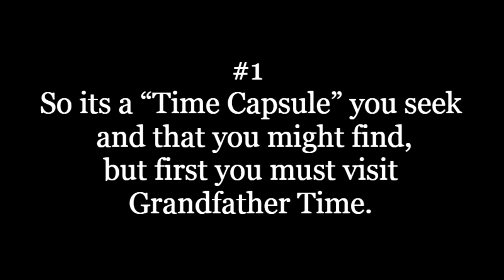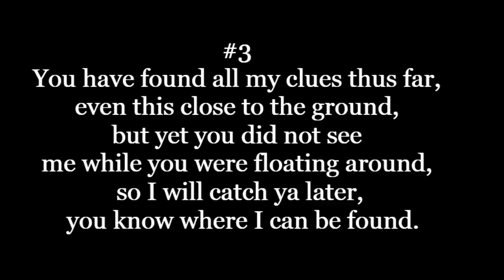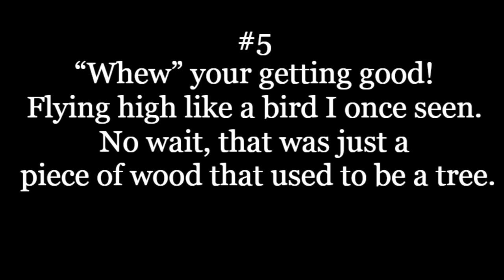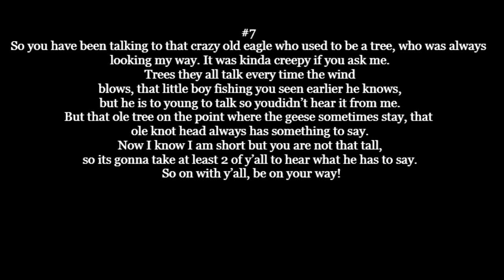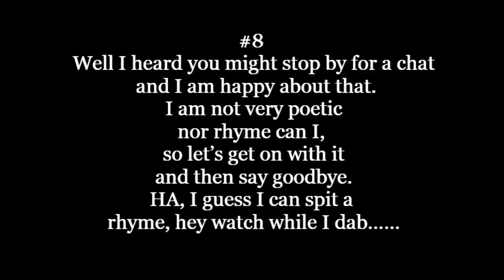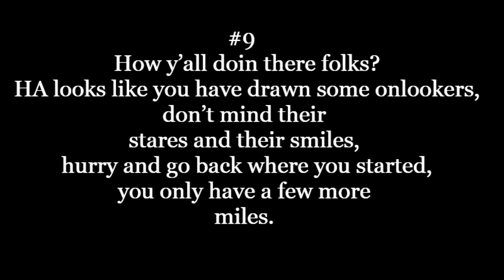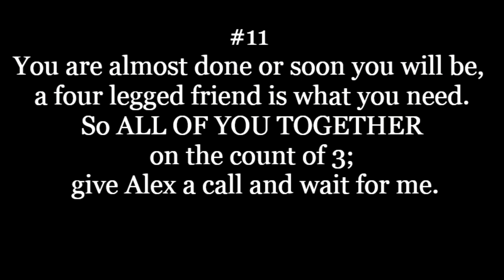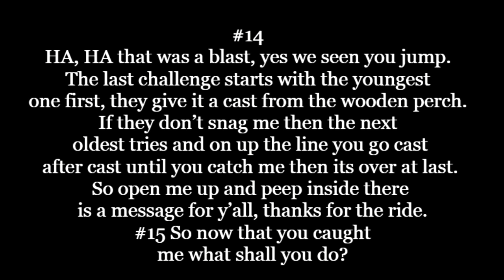Toby's Scavenger Hunt & Time Capsule Video